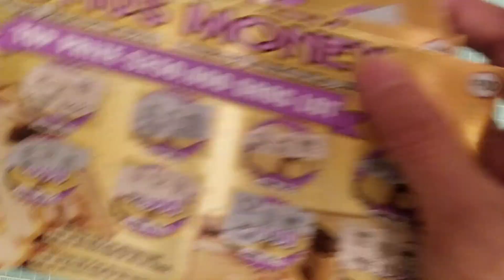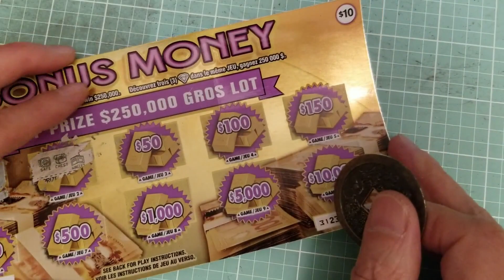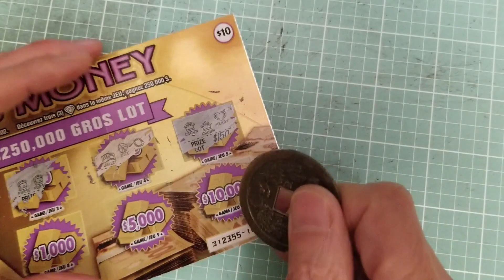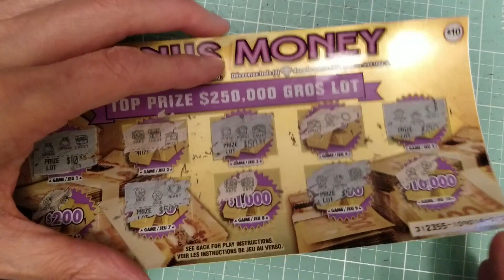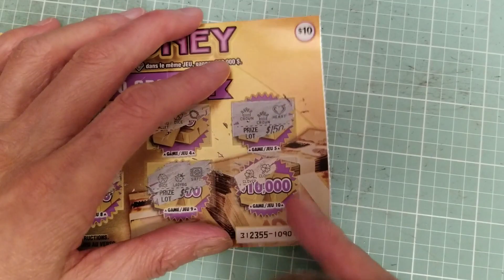Lotto Scratching Bonus Money Ticket X 1 - April 25, 2023 - Wayne Lotto - Wayne The Train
Today, I scratch one more of the, "Bonus Money" Scratch Tickets.